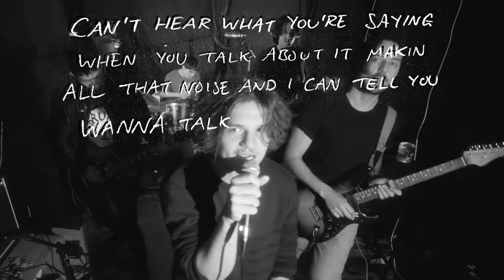jackrabbit - Say What You May (PERFORMANCE + LYRIC VIDEO)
LYRICS:

Don't know what you're thinking
Can't see into your mind
Don't believe what you're saying
I've heard all the same lines
Tell me why you're smiling
Never get through to your lies
Do you know where we're going
Are you just wasting my time

You just say what you may
No matter the time of day
Anywhere, you don't care
My f**kin' blood's everywhere

Can't hear what you're saying when you talk about it
Makin' all that noise and I can tell you wanna talk about it
I can never take it when you say it to my face
Makin' all that noise and always screaming in my place and it be
Tell me it's a problem
I can never quite tell
Nah, but I'm doing quite swell

Been away so long
Haven't heard my song
You've been waiting round for days
And once I'm back again
You can call your friends
You can tell me that I'm wrong